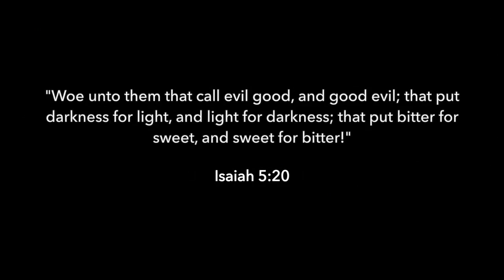Voddie Baucham on Why this World is so Broken!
Voddie Baucham speaks the truth about our culture today and what is causing such chaos.